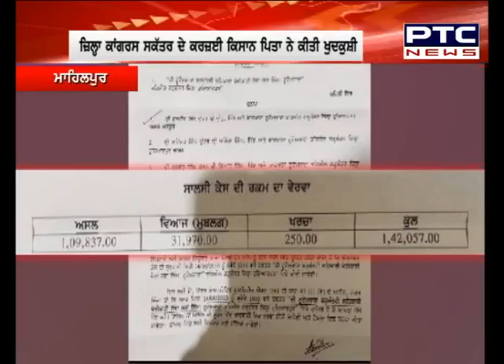Superfast Punjab: ਸੁਪਰ ਅੰਦਾਜ਼ 'ਚ ਮੁੱਖ ਖ਼ਬਰਾਂ 'ਤੇ ਇੱਕ ਨਜ਼ਰ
🔹Delhi CM Arvind Kejriwal launches 'Red Light On, Gaadi Off' campaign to control air pollution
🔹Date for reopening of schools in Punjab announced